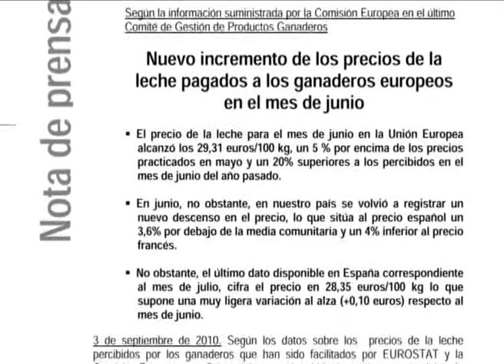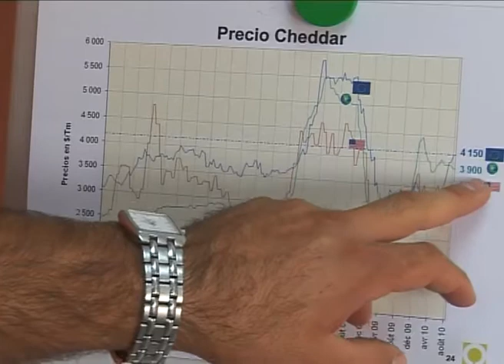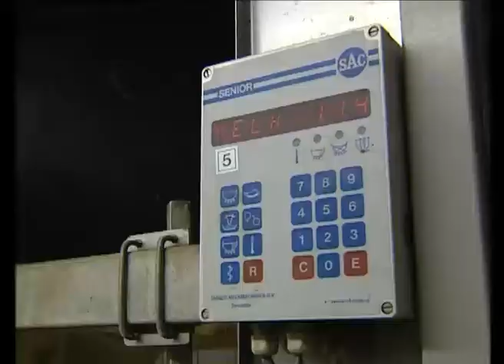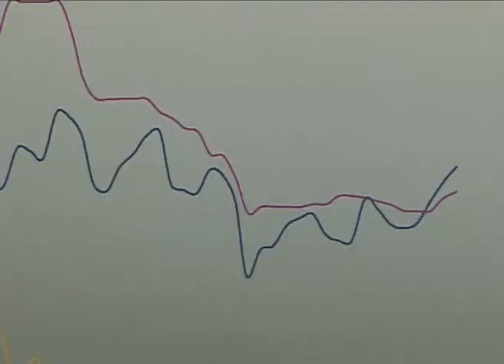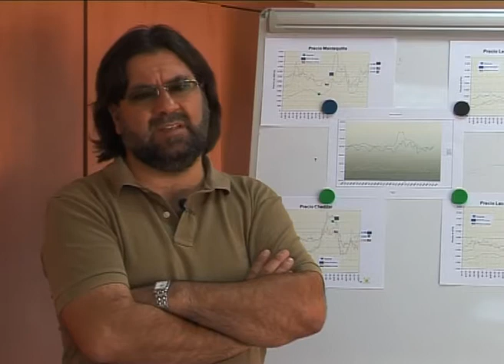Situación sector lácteo a septiembre de 2010